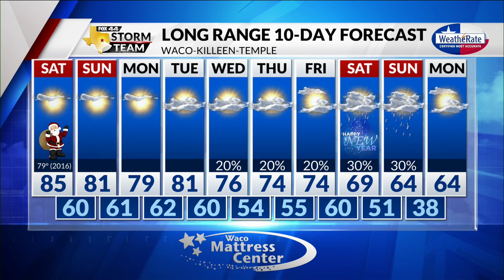Christmas Eve Forecast